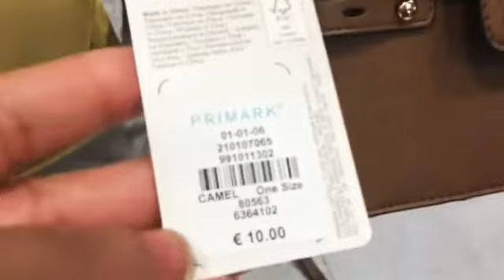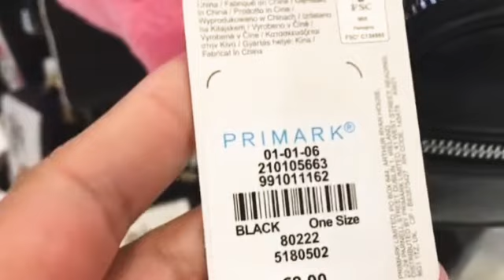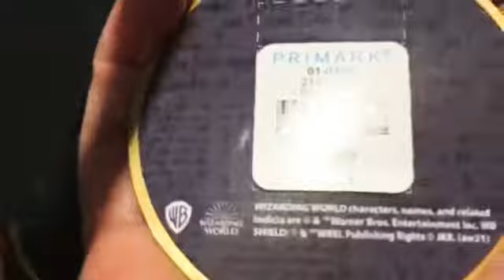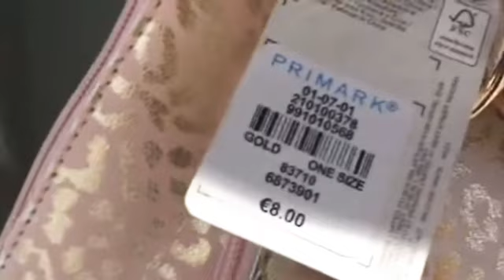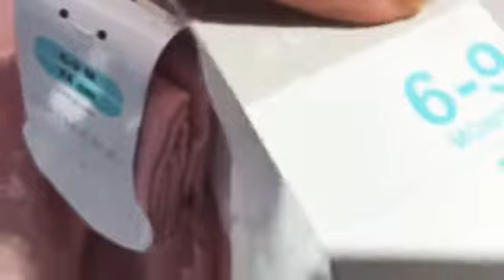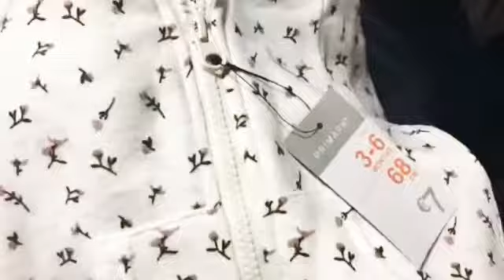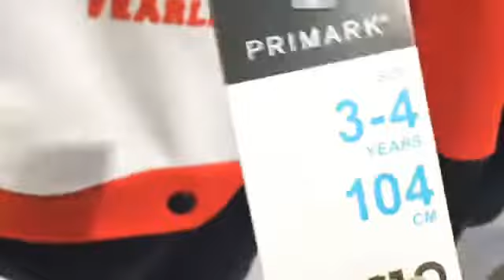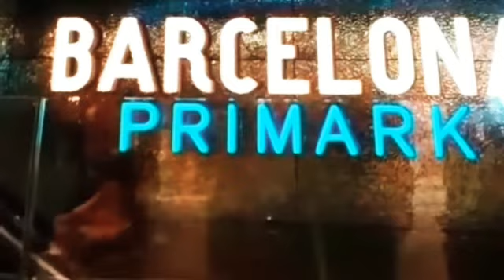جديد بريمارك لشهر أكتوبر (ملابس أطفال، حقائب للنساء ......)🛍👜EL EL nuevo del PRIMARK Barcelona